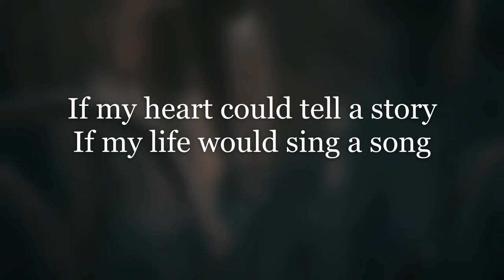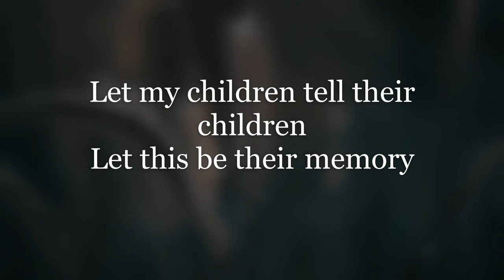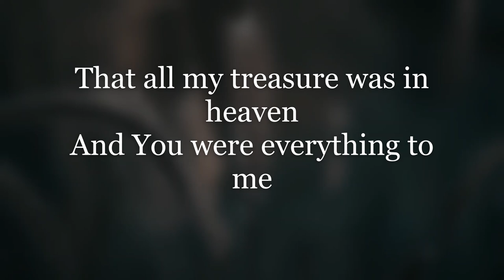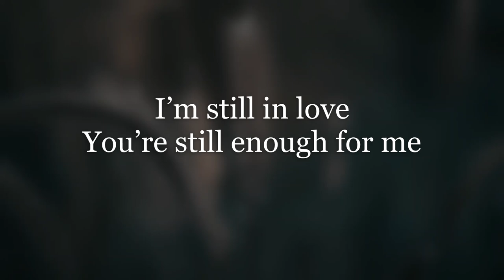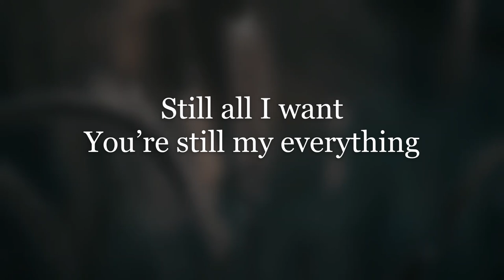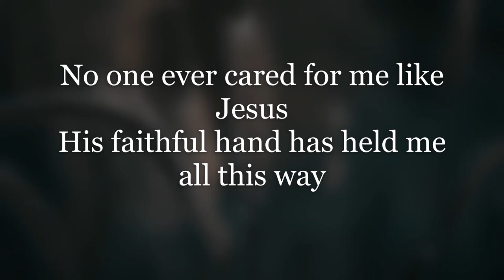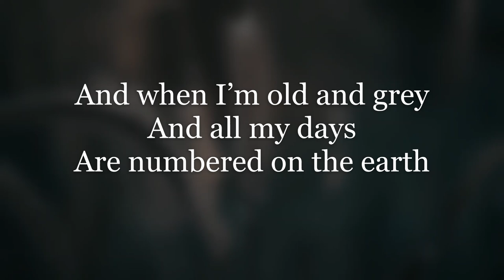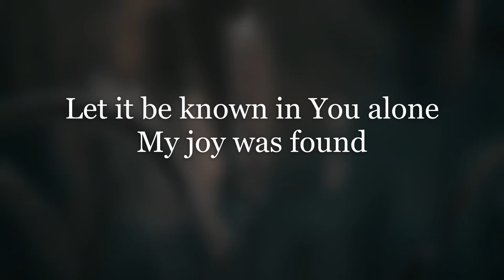Steffany Gretzinger - No One Ever Cared For Me Like Jesus Lyrics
"All the paths of the Lord are steadfast love and faithfulness, for those who keep His covenant and His testimonies." Psalm 25:10 ESV.

May this song bless you as it has blessed me.